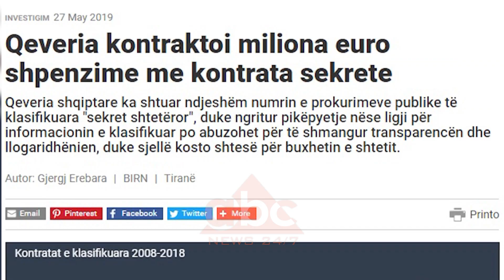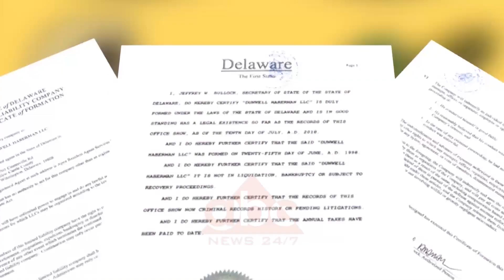PD: Rama fsheh kontratat abuzive si “sekret shteteror” | ABC News Albania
Partia Demokratike ka akuzuar kryeministrin Rama se fsheh si “sekret shtetëror” kontratat përmes të cilave i dhuron klientëve të tij milionat e taksapaguesve shqiptarë.

Ish-deputetja demokrate Grida Duma i ka dhënë zë hetimit të publikuar nga rrjeti investigativ ballkanik BIRN, duke përsëritur akuzën e kontraktimit nga ana e qeverisë dhe fshehjes nga publiku të kontratave me argumentin e ruajtjes së sekretit shtetëror.

”Kur erdhi në pushtet, qeveria e Edi Ramës ka klasifikuar si sekret shtetëror 216 tendera me vlerë miliona euro.  Fare pak prej tyre janë të tillë që mund të klasifikohen si sekret, ato të Shërbimit Informativ apo të Prokurorisë.

Qindra tendera të tjerë që Edi Rama fsheh janë pjesë e luksit qeveritar, mirëmbajtje godinash, përfshirë kryeministrinë, shërbime qeveritare apo kontrata që kanë të bëjnë me teknologjinë e informacionit. Pjesë e klasifikimit të kontrave publike si sekret është edhe Autoriteti Rrugor Shqiptar”.

E tillë ishte edhe ajo e Unazës së Madhe nga e cila qeveria u tërhoq pas zbulimit të aferës korruptive, thekson Duma.

“Është skandaloze që tenderat për rrugët apo mirëmbajtjen e tyre klasifikohen si sekret shtetëror. Kjo vetëm shmang llogaridhënien dhe transparencën, duke i fshehur publikut abuzimet dhe shekeljet me ligjin”.

PD e dënon si vjedhje këtë sjellje të agjencive qeveritare që grabisin miliona euro dhe fshehin kontratat duke cënuar konkurencën dhe favorizuar miqtë e Ramës, përfundoi Duma. /ABC News Albania 24/7